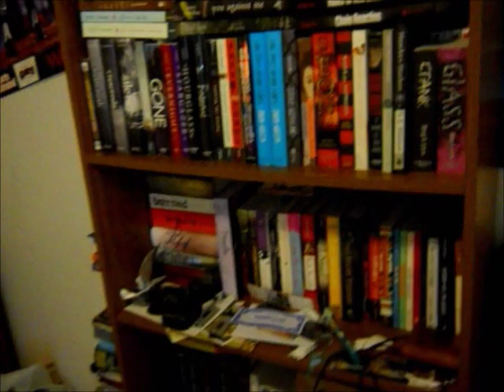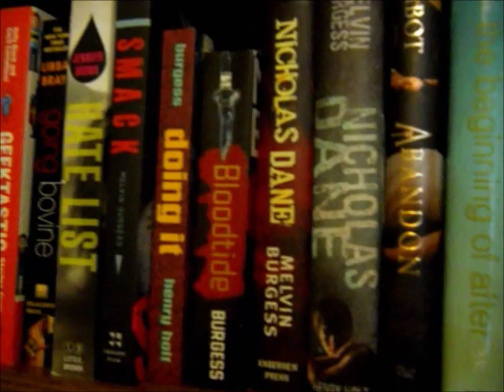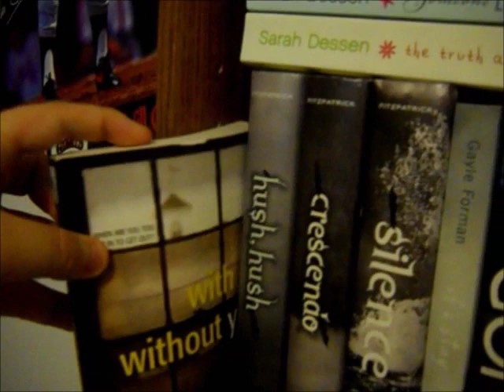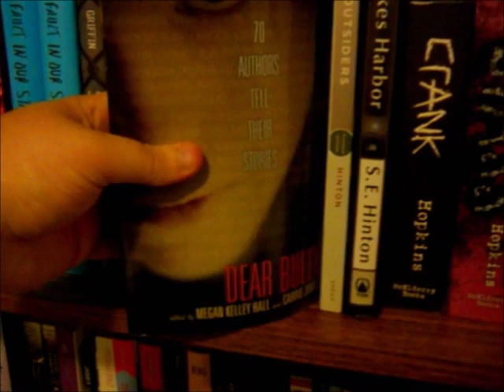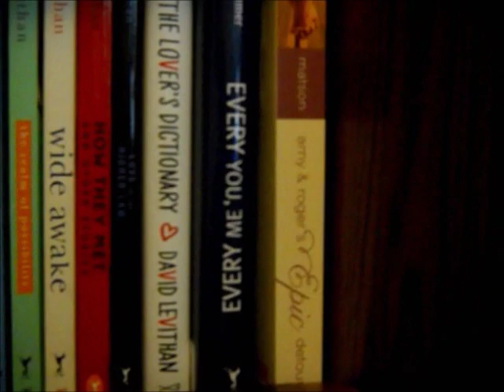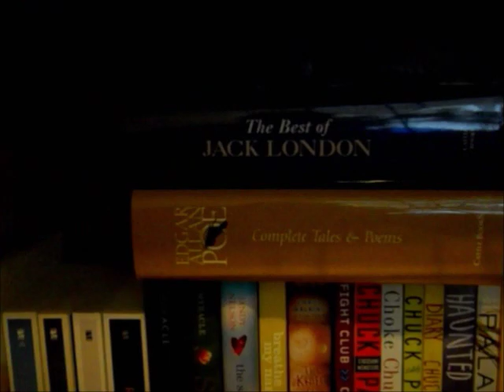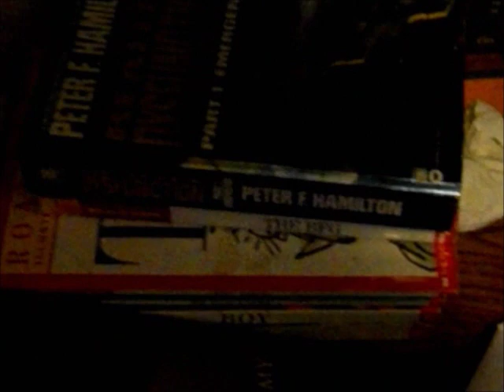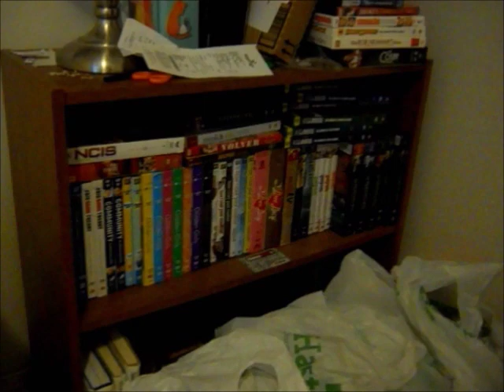Updated Bookshelf Tour!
Here it is, after almost a year of putting it off. Here is my updated bookshelf tour! Enjoy! :) Also, I forgot to mention I have Chloe's novel Lorc'an.